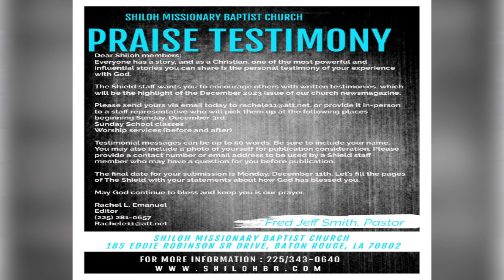December 3rd Announcements